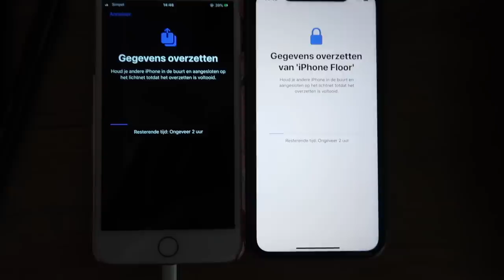Nieuwe IPHONE & ZARA pakketje unboxen 😍 Daily Delver #4